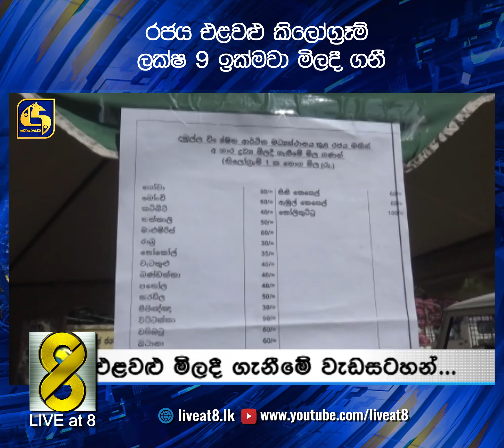රජය එළවළු කිලෝග්‍රෑම් ලක්ෂ 9 ඉක්මවා මිලදී ගනී.